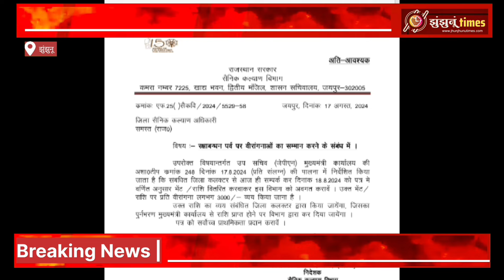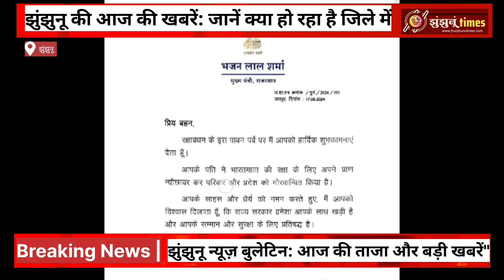jhunjhunu जिले की aaj की Top news खबरे। Today's top news of Jhunjhunu district। 18 August 2024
झुंझुनू ज़िले की खबरें देखने के लिए Jhunjhunu times के व्हाट्सएप चैनल को फ़ॉलो करें।

Whatsapp ग्रुप को जोइंन करे।

Jhunjhunu News 2023, Jhunjhunu Rajasthan live video, Jhunjhunu News today, Jhunjhunu News 2023, Jhunjhunu News, Jhunjhunu News, Jhunjhunu ki News, Nawalgarh

News Produced By: Jhunjhunu times Edited By: jhunjhunu times Reported By: jhunjhunu times